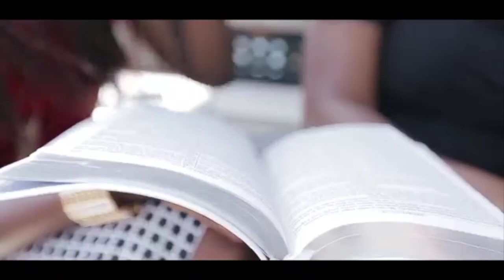Wow music videos by Uche Praise Favour ( Hot African praises and fire worship Compilation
To accept Jesus Christ as Saviour say Lord Jesus , forgive my sins, write my name in the Book of Life. I accept You as my Lord and Savior.
Read Bible, Psalm 91 and more